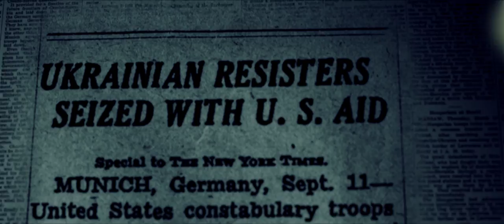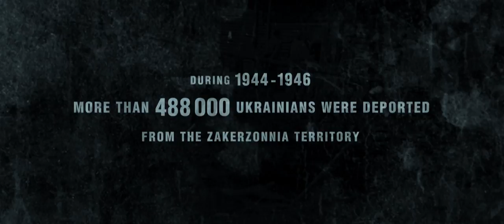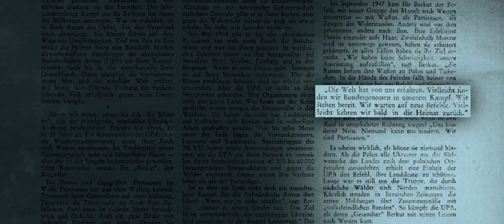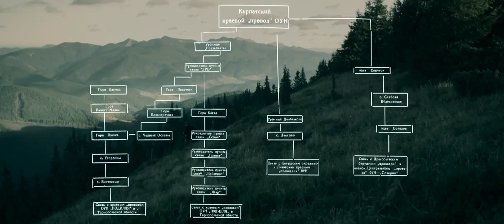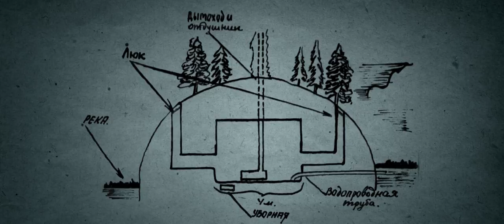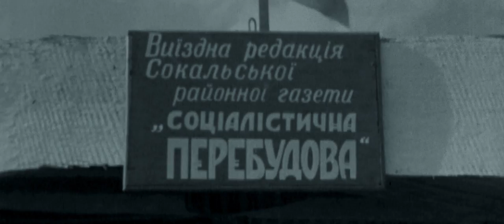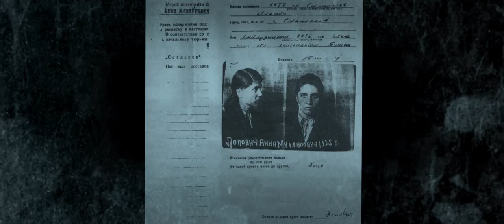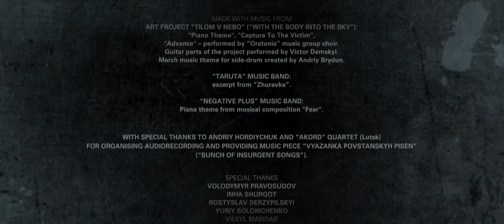Thе Ukrainian Insurgent Army Chronicles 1942-1954. Part TWO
Ukrainian History Series narrated by Edward Burns
Genre: Documentary (people's history)
Director / DP / Editor: Taras Khymych
Composer / Sound director: Liubomyr Solomchenko
Sound producer: Roman Mykulskyi
Scientific consultants: Ivan Patryliak, Oleksandr Pahiria
Producer / Military consultant: Volodymyr Pravosudov